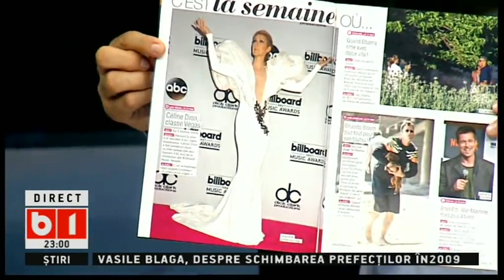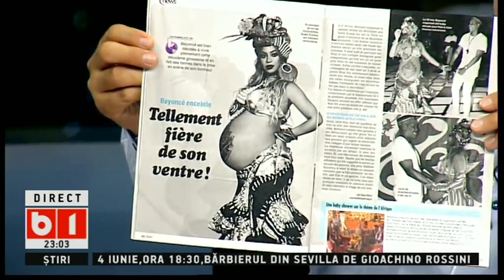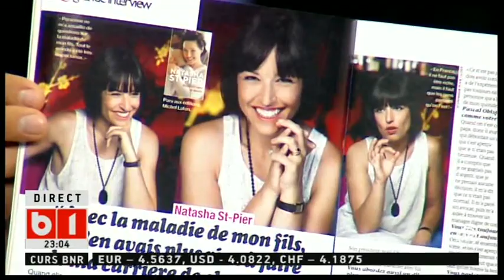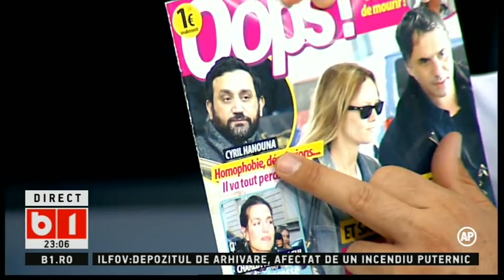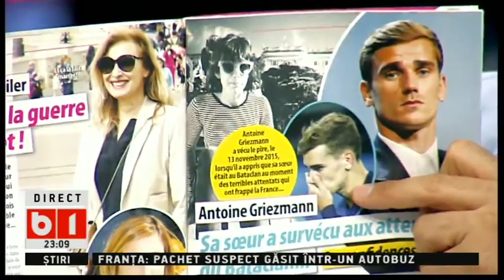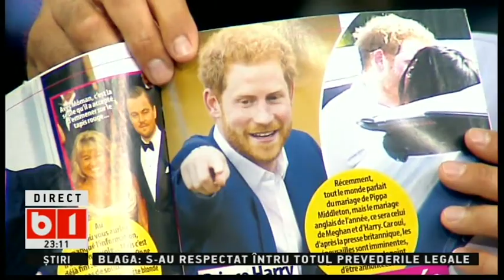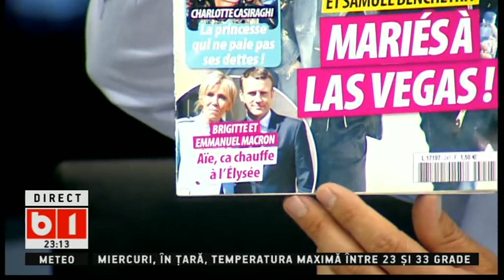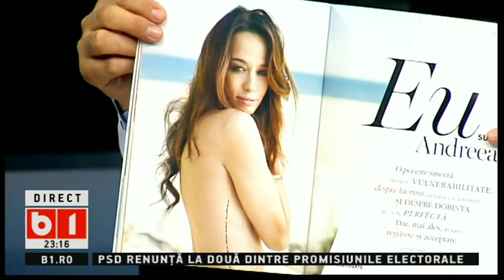LUMEA LUI BANCIU 30 05 2017 PARTEA 1 DIN 3